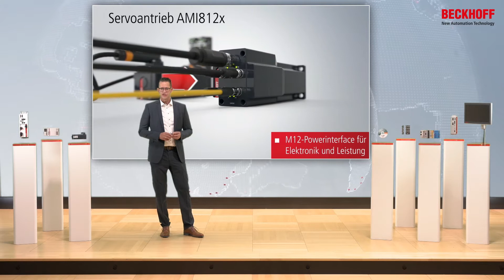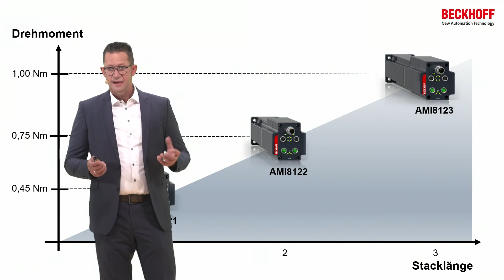Kompakter, integrierter Servoantrieb für schaltschranklose Maschinen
Die kompakte Antriebstechnik ist für verschiedene Antriebstechnologien bis 48 V ausgelegt. Dazu gehören DC- und Schrittmotoren ebenso wie BLDC- und Servomotoren. Diese Antriebslösungen lassen sich mit den On-Board-Tools von TwinCAT 3 einfach und schnell In Betrieb nehmen und auf die Anforderungen Ihrer Anwendung optimieren.